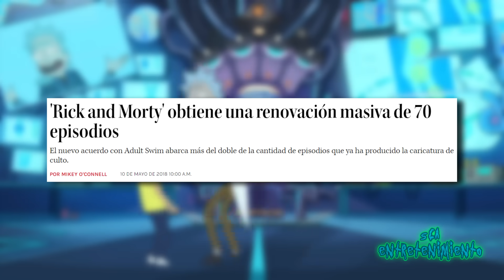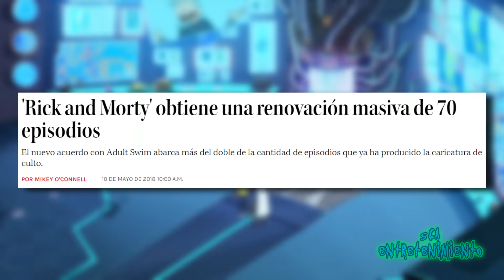YA TODO ESTÁ RESUELTO ¿SE ACERCA EL FINAL DE RICK Y MORTY?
¿Nos acercamos al final de la serie? ¿Todas las preguntas importantes se han resulto? ¿Rick y Morty ya no entretiene? Acompáñanos en esta pequeña crítica y resolución de preguntas.

Análisis y Curiosidades de todos los capítulos de la temporada 6 de Rick y Morty:

Guion: Moisés Orozco Frausto
Narración: Arturo Vilchez
Edición: Leonardo Nehuen Lugo